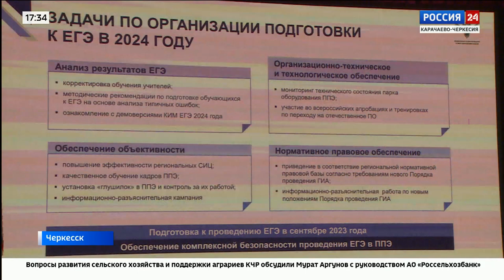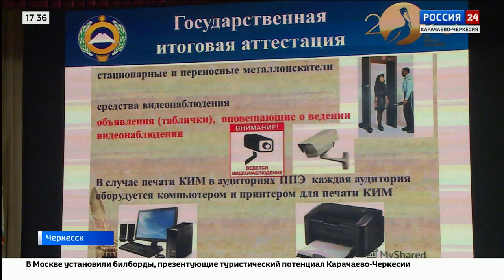"Вести Россия 24" Эфир от 24.08.2023